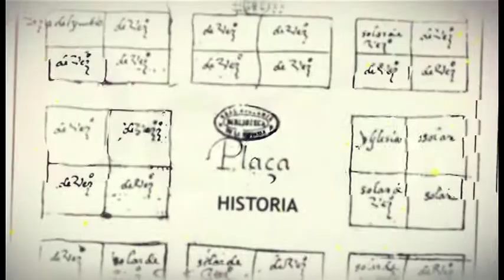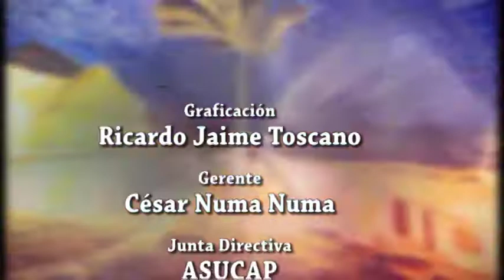CITA CON LA CULTURA |LA FAMILIA